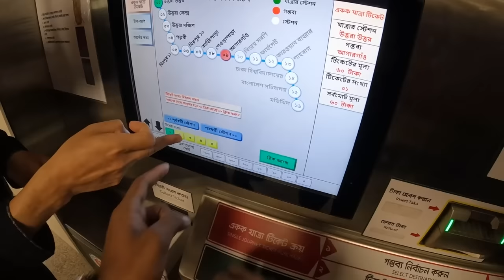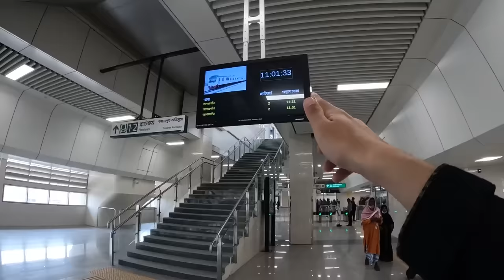🇧🇩 Korean guy tried METRO TRAIN for the First time!! | মেট্রো ট্রেন চ্যালেঞ্জ